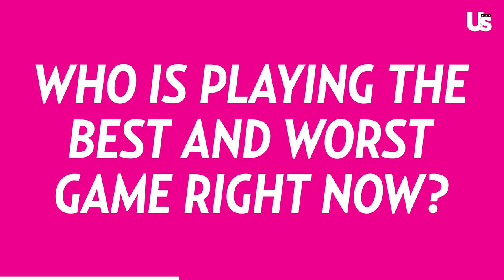Big Brother 24 Joseph On Elimination & If He Thinks Kyle's Decision Cost Him the Game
Celebrity Big Brother Lamar Odom On Not Watching The Show & Who He Would Bring For The Final 2

Big Brother 23 Star Tiffany On Xavier Winning, Big D Drama, & Being Voted America’s Favorite Player